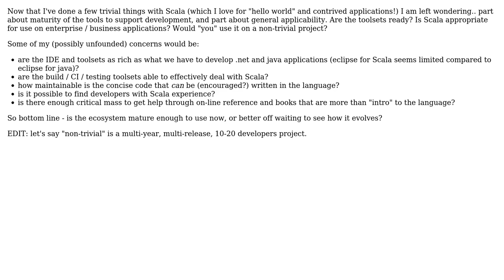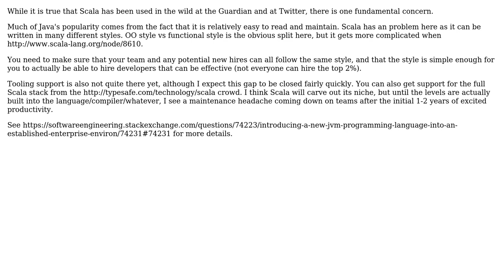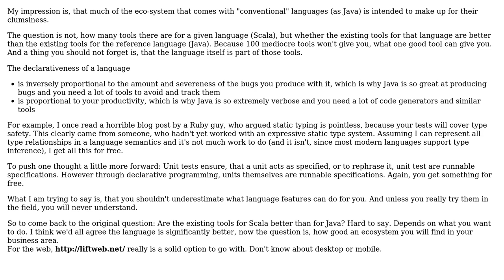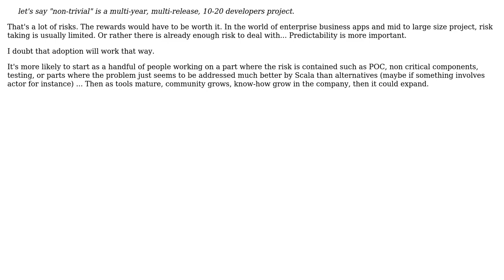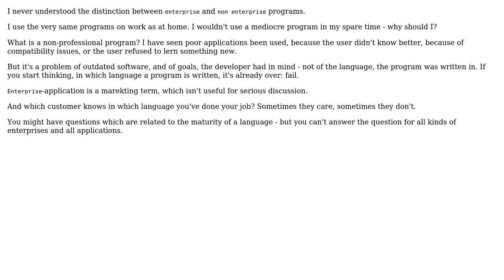Software Engineering: Is Scala ready for prime time? (8 Solutions!!)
Software Engineering: Is Scala ready for prime time?

With thanks & praise to God, and with thanks to the many people who have made this project possible! | Content (except music & images) licensed under CC BY-SA | Music | Images & others | With thanks to user user unknown user Stephen C user Martijn Verburg user jayraynet user James McMahon user huynhjl user Eric Wilson user Dakotah North user berlinbrown2 user back2dos and the Stack Exchange Network Trademarks are property of their respective owners. You are responsible for your own actions.